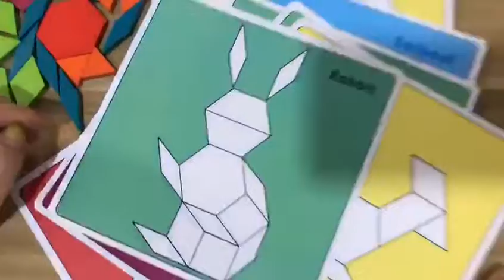[Little B House]Early Education Wooden 88-piece Geometric Shape Jigsaw Puzzle Building Block-BT122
Features:
- 100% Brand New and High Quality!
- Jigsaw puzzle, pour out 6 kinds of building blocks, refer to the card puzzle, match the puzzle according to the pattern.
- Kid-friendly Materials: Every kid's wooden block or board is made of high quality wood; the smooth edges and brightly colored solid wood blocks are made with safe, non-toxic water-based paint.
- Helps Develop Basic Skills: Puzzles promote fine motor and problem-solving skills, creativity, imagination, curiosity, and discovery, and our wooden puzzles with colorful graphics underneath translate this training into matching activities.
- 3 Educational Puzzles: The classic cognitive matching board puzzle comes in sets, each serving a different purpose: Shape Recognition Board, Shape Resolution Board, and Shape Equation Board.

Specifications:
Suitable age: 3Y+
Material: Wood
Product type: Educational Toys

Package Included:
1 Set x 88pcs Wooden Jigsaw Puzzle